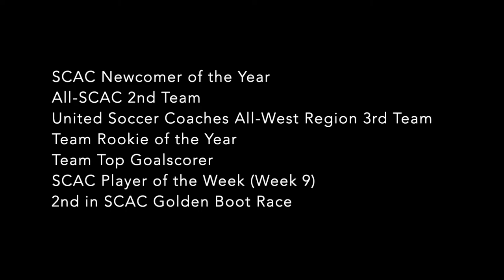Griffin Meyer Fall 2019 Highlights